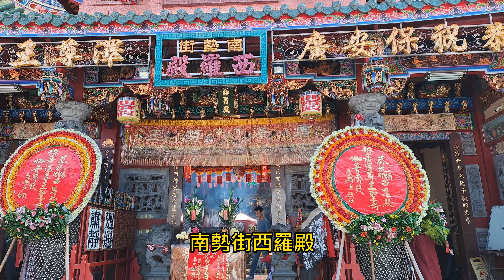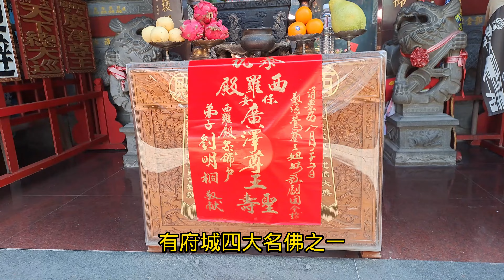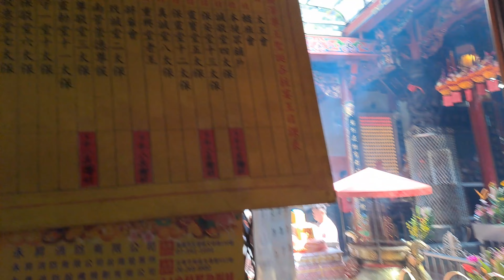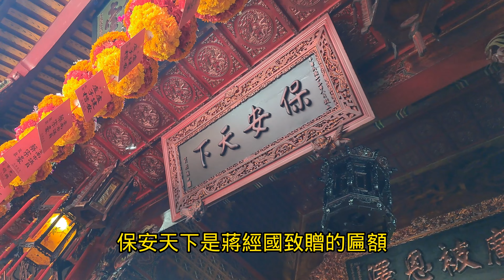【4K】台南-中西區~【南勢街西羅殿】-2024.9.24~農曆8月22日~【恭祝 廣澤尊王聖誕千秋！】~臺灣廣澤尊王信仰中心,香火非常旺的廟~【寺廟巡禮~999】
農曆8月22日~臺灣廣澤尊王信仰中心,一間香火非常鼎盛的廟~恭祝 廣澤尊王聖誕千秋！
【地址】台南市中西區和平街90號
府城四大名佛~
【四安境牛磨後神興宮-邢府千歲】
【南勢街西羅殿-廣澤尊王】
【四安境下大道北線尾良皇宮-保生大帝】
【佛頭港崇福宮-玄天上帝】